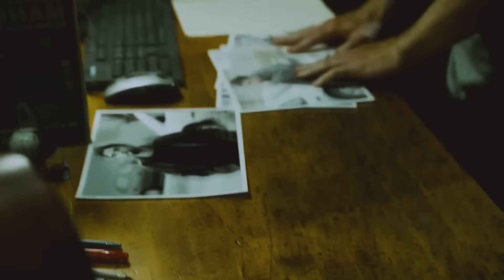JOGOS MORTAIS: PORQUE JOHN KRAMER SE TRANSFORMOU EM JIGSAW?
▶ O passo a passo completo para você criar um canal de sucesso no YouTube sem aparecer, acesse

Ele voltou e ninguém está seguro. Jigsaw retorna para o décimo filme da franquia Jogos Mortais, barbarizando suas vítimas. O homem é uma máquina e não tem hora pra parar. A criatividade do maluco não tem limites. Só que Jigsaw é um homem, é uma pessoa. Ele não é uma entidade, ele não é um zumbi, ele não é uma força da natureza. Ele é simplesmente John Kramer, um sujeito que tomou uma decisão macabra. E o povo quer saber: por quê? Por que motivo John Kramer se transformou em Jigsaw?

AC Alphaville
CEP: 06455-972